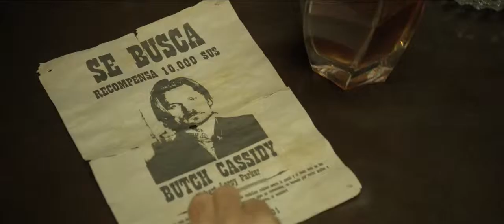Blackthorn. Sin destino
Trailer de Blackthorn. Sin destino

Tras haber huído de los EEUU, el legendario forajido Butch Cassidy murió en Bolivia en 1908, tiroteado junto a su amigo Sundance Kid. Esto es lo que dice la versión oficial. Pero lo cierto es que ha pasado 20 años escondido bajo el nombre de James Blackthorn. Ahora, en 1927, quiere volver a su casa y ver al hijo que nunca conoció. Sin embargo, pronto encontrará en su camino a un joven ingeniero español que acaba de robar la mina en la que trabajaba. Ambos se embarcarán juntos en su última aventura.